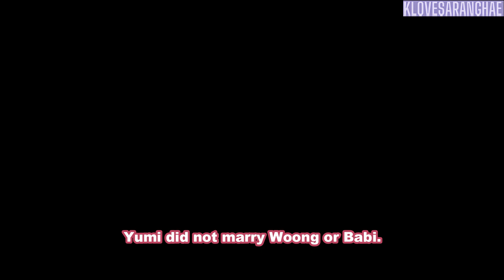CONFIRMED! Yumi MARRIES Shin Soonrok in the Drama SEASON 2 FINALE - YUMI'S CELLS SEASON 2 ENDING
Confirmed! Yumi marries Shin Soonrok in the Drama. Yumi's Cells stayed true to the webtoon. It's Shin Soonrok after all. It is finally confirmed! The long wait is over.  We finally know who Kim Yumi will truly end in the Drama. This is Yumi's Cells Season 2 FINALE